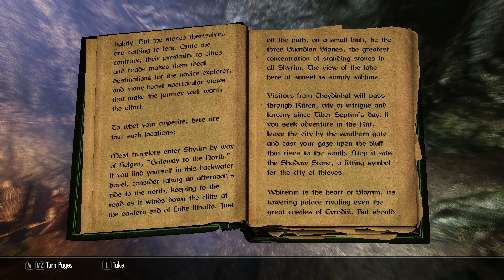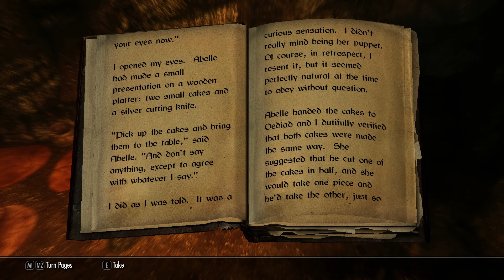【12】 The Elder Scrolls V: Skyrim - Heavily Modded 『White River Watch』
The Elder Scrolls V - Skyrim --- 150+ Mods & Project ENB
PC Platform

MODS USED

[Animations]
[Armor and Weapons]
[Audio]
[Character Creation]
[Followers]
[Graphics]
[Housing]

[Lighting]
[Magic]
[Models]
[NPCs]
[Overhauls]

[Patches and Fixes]
[Quests, Achievements, and Places]
[Races and Classes]

[Texture Pack Combiner]

[Textures]
[Tools]
[User Interface]

[Steam Workshop]

ENB SERIES

OPTIMIZING TOOLS

ORGANIZING & EDITING TOOLS

●▬▬▬▬▬▬▬▬ஜ۩۞۩ஜ▬▬▬▬▬▬▬▬●

SYSTEM

OS: Windows 7 Ultimate 64-bit
CPU: Intel Ivy-Bridge 3570K @ 4.0 GHz
RAM: 16GB Corsair Vengeance (PC3 12800)
GPU: GeForce GTX 670 FTW 2GB

VIDEOS

Program: Windows Live Movie Maker
Format: Windows Media Video
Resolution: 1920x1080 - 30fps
Audio: 256 kbps, 48 kHz, stereo
Bitrate: 10,000 bps

●▬▬▬▬▬▬▬▬ஜ۩۞۩ஜ▬▬▬▬▬▬▬▬●